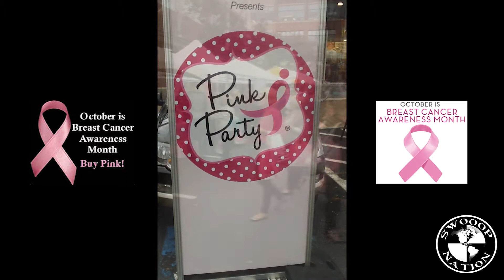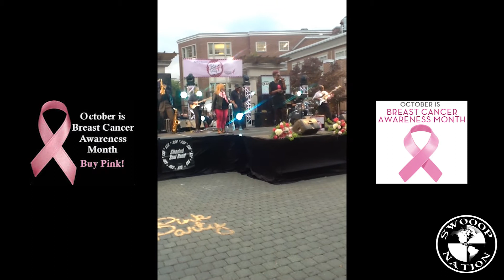Breast Cancer Awareness (Pink Party)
Blue Back Square in West Hartford CT, host a the Annual Pink Party to support Breast Cancer Awareness Month. Swooop Nation Invades the event to show some love,and give back to BCA.